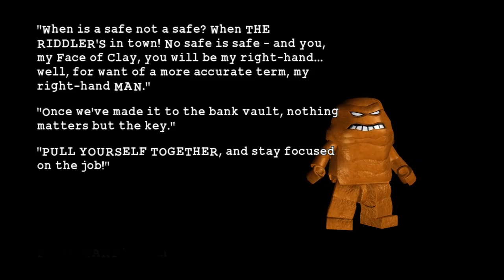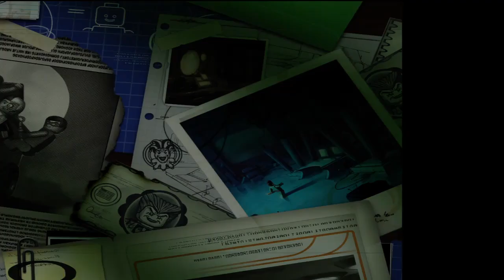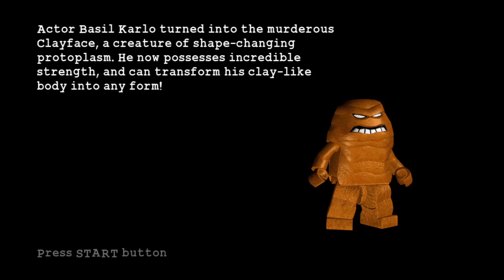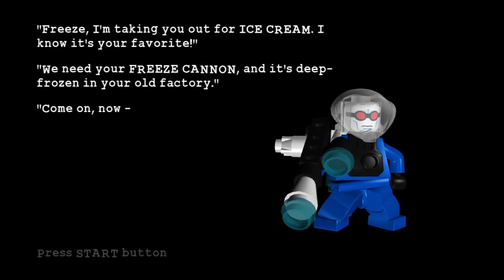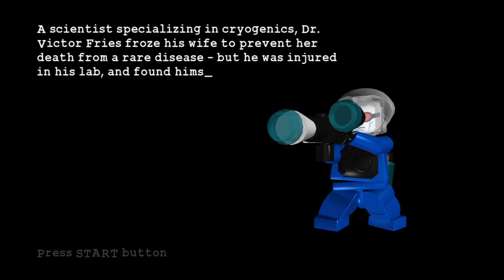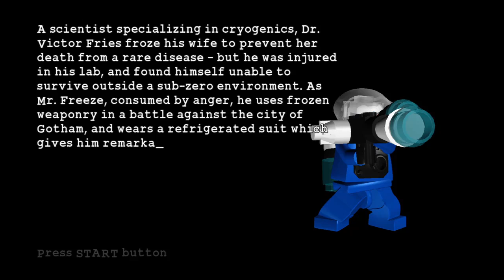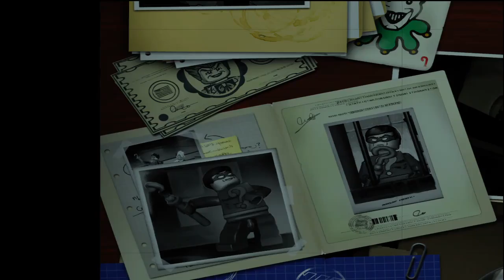Lego Batman The Video Game [SE] Episode 1.1 The RIddlers Revenge (Story)